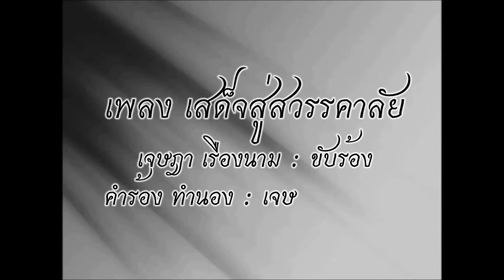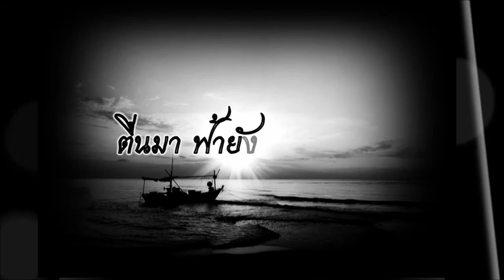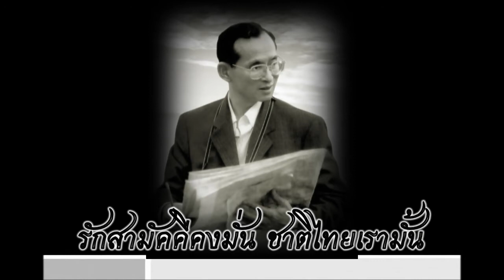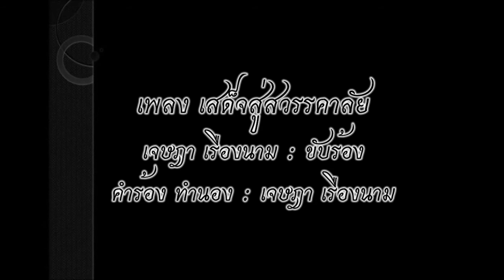ไกด์เพลง เสด็จสู่สวรรคาลัย : เจษฎา เรืองนาม - แต่ง-ร้องไกด์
เพลงเสด็จสู่สวรรคาลัย
ร้องโดย : เจษฎา เรืองนาม
คำร้อง ทำนอง : เจษฎา เรืองนาม
วีดีโอ : เจษฎา เรืองนาม
บันทึกเสียง / ตัดต่อวีดีโอ จากคอมพิวเตอร์
22 ตุลาคม 2559